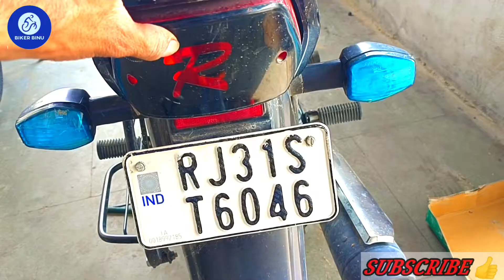अगर बेक लाइट ज्यादा हिलती है Vibreat करती हैं तो ऐसे ठीक करे ( Hero Hf deluxe bs6 Back light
अगर बेक लाइट ज्यादा हिलती है या फिर Vibreat करती हैं तो उसे ऐसे ठीक करे hero hf deluxe bs6 back light Vibreat